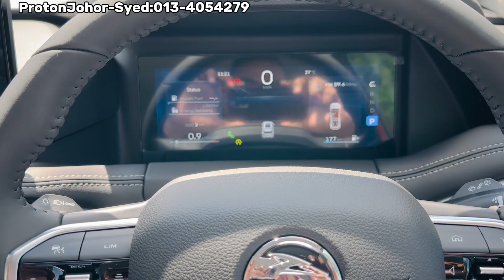PROTON X90 PREMIUM MERAH RUBY RED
PROTON X90 PREMIUM

PAKEJ A
DOWNPAYPENT RM0
BAYARAN BULANAN RM1690

PAKEJ B
DOWNPAYPENT RM1000
BAYARAN BULANAN RM1680

PAKEJ C
DOWNPAYPENT RM5000
BAYARAN BULANAN RM1640

PAKEJ D
DOWNPAYPENT RM10,000
BAYARAN BULANAN RM1590

SYED PROTON SEDUNIA
PROTON JOHOR
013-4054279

Best Sales Advisor: Syed Proton Sedunia

PROTON 4S JOHOR